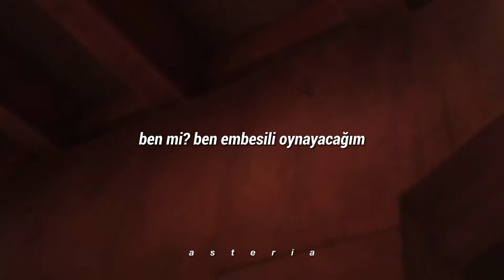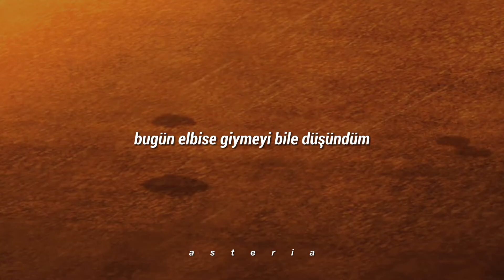the brobecks - better than me (türkçe çeviri) | reki kyan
🖇️ şarkının reki ile uyumu der susarım

sözleri;
Every girl from here to Soho
Loves to tell me things I don't know
Beautiful and smart, and not good for me
At all
All your boyfriends go to film school
Nathan was in plays in high school (how 'bout that?)
Me, I'm gonna play the imbecile, who
Who keeps choosing you
Even though you're bi-polar and you're selfish
I hate you! Ahhh!
Everyone is better than me, I think
Everyone is better than, better than me
Hey, hey, oh, hey
Pa, pa, pa, la, pa
Look what you've done, now I'm a mess
Today I even thought I'd wear a dress
It's beautiful, so smart and no good for me
At all
Yeah
Throw your hands up if you agree with me
Now everyone is better than me, I think
Better than, oooh hey, come on now
Oh, oh
Whoah, whoah
Whoah
(So won't you go)